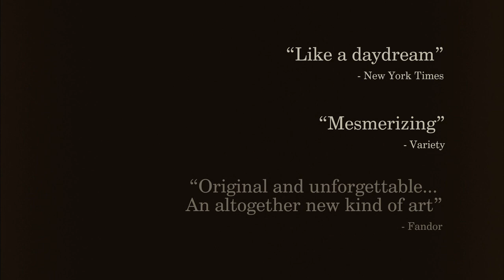The Vanquishing of the Witch Baba Yaga - Official Trailer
Directed by Jessica Oreck
Following fairy-tales and personal memories like a trail of
breadcrumbs, The Vanquishing of the Witch Baba Yaga descends into
Eastern Europe’s haunted woodlands to uncover the secrets and bloody
histories that shape our understanding of man’s place in nature.